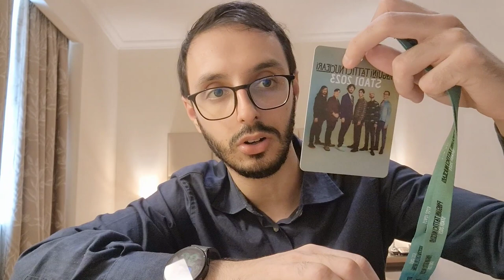Vi racconto il CONCERTO dei PINGUINI TATTICI NUCLEARI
Roma, Stadio Olimpico, 23 Luglio 2023. Dopo tanto tempo torno a vivere un concerto e... lo faccio alla grande!
In questo video vi racconto l'esperienza al concerto dei @pinguinitatticinucleari1338 ! Un esperienza vissuta con il pacchetto VIP Silver, di cui vi racconto pro, contro e considerazioni. Il tutto condito con qualche spezzone direttamente dal concerto, e no, tranquilli, non ci sono spoiler ... almeno non spoiler importanti, ma quelli che bastano a farvi venire l'acquolina 😜

Voi avete mai assistito ad un loro concerto? Sotto coi commenti, vi leggo! Ah, ovviamente se aveste domande sul concerto, organizzazione ecc... scrivete tranquillamente sotto 👇🏻

Un like ed una condivisione mi aiutano tantissimo nella mia avventura! 💪🏻